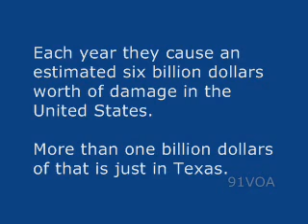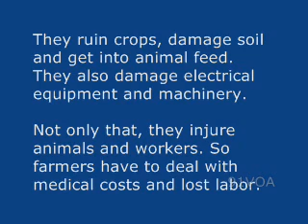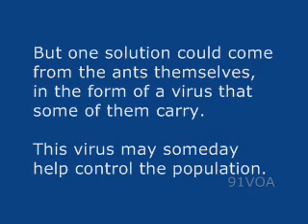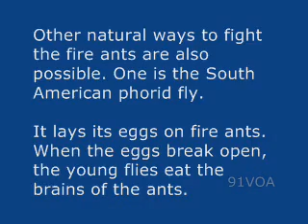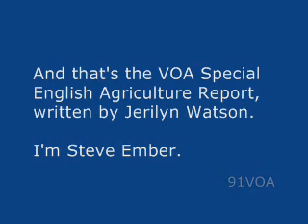【91VOA英文學習】生物病毒的進攻